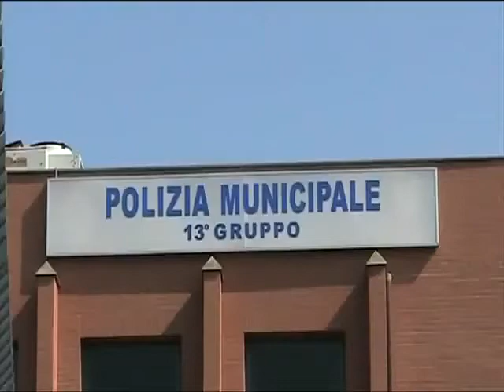Antonello De Pierro incatenato a Ostia davanti Polizia Municipale contro corruzione vigili urbani